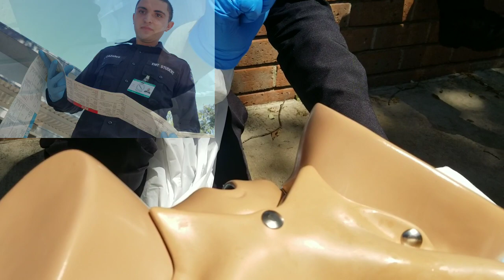EMT CLASS #55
East San Gabriel Valley ROP EMS Academy Class #55